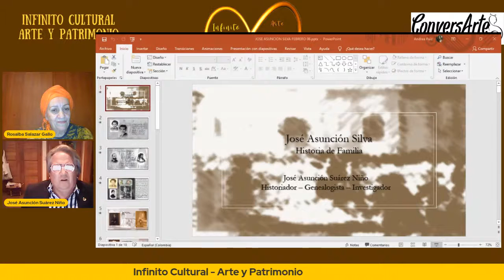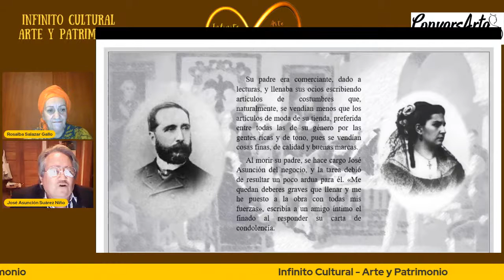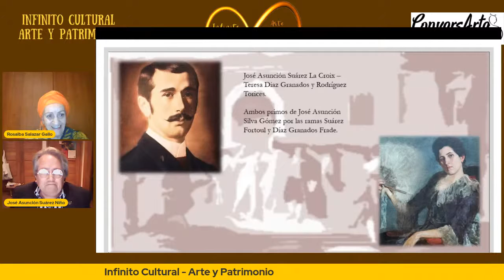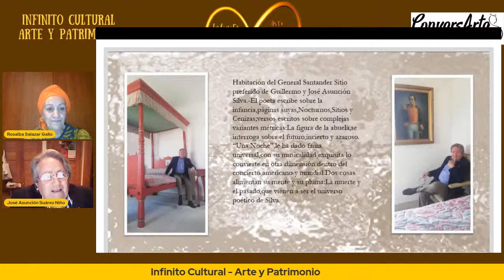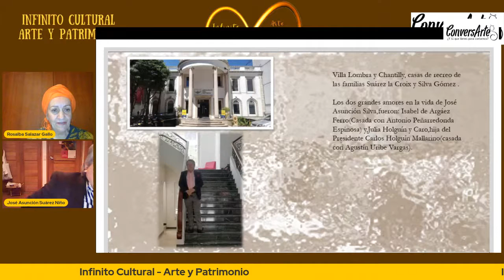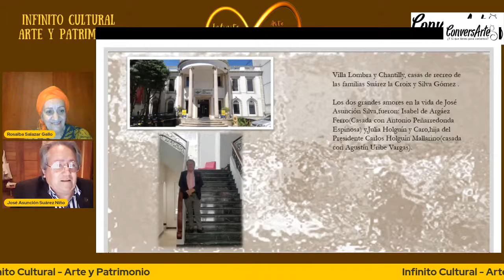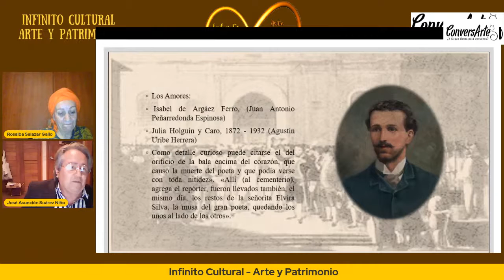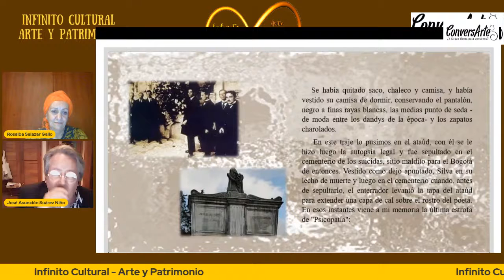Infinito Cultural - Arte y Patrimonio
ConversArte